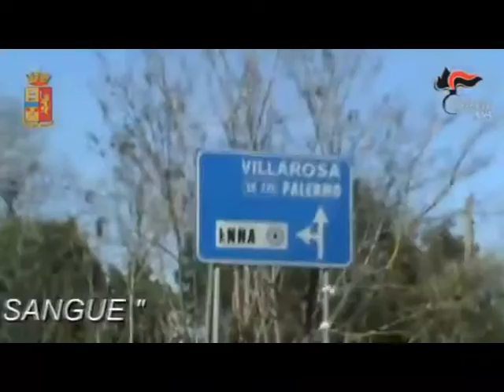Villarosa: Operazione "Fratelli di sangue", 4 arresti. TG 98